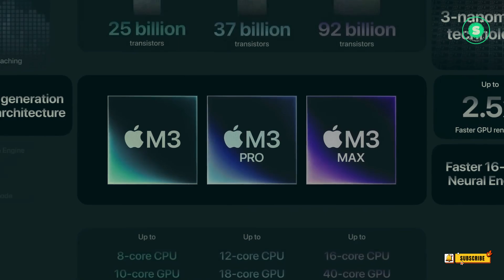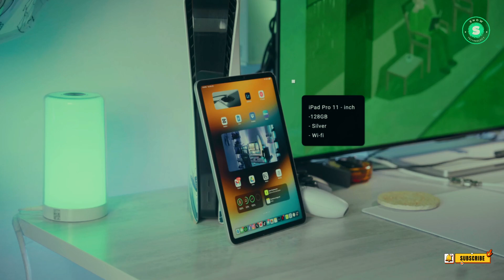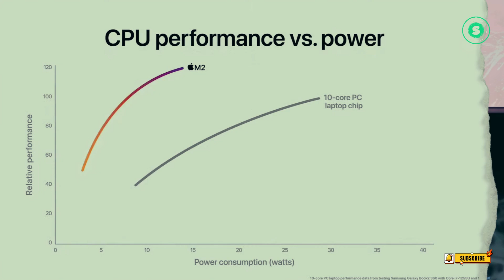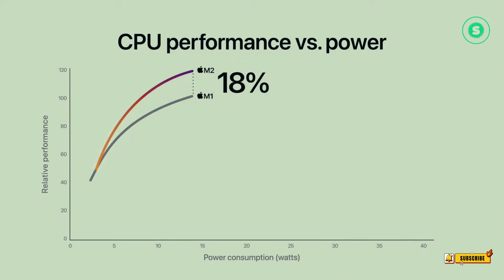OLED iPad Pro M3, iPad Air 6 M2 2024 HUGE release leaks - Apple March Event CANCELLED!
Get ready to step into the future with our latest video! We’re diving deep into the world of Apple’s upcoming iPads, the iPad Pro 2024 and the iPad Air 6. With leaks hinting at groundbreaking features like an OLED screen, a relocated front-facing camera, and MagSafe wireless charging, the anticipation is building. Join us as we explore what these tech marvels have in store.